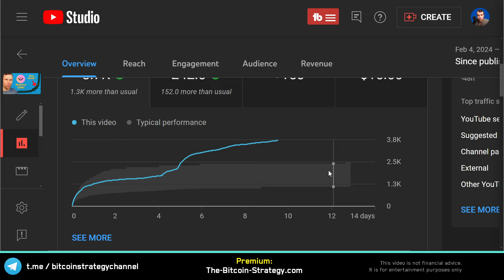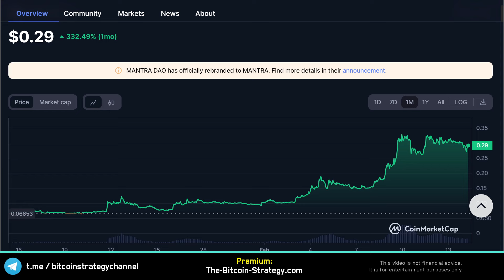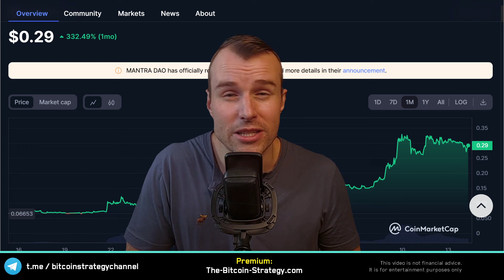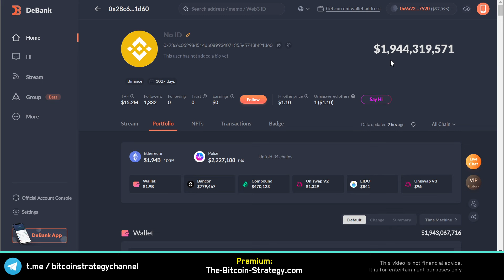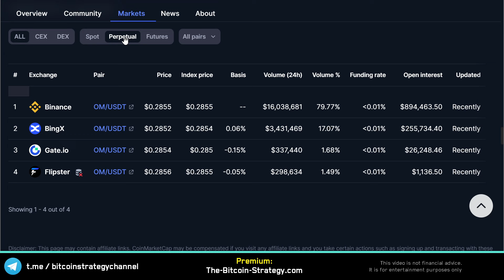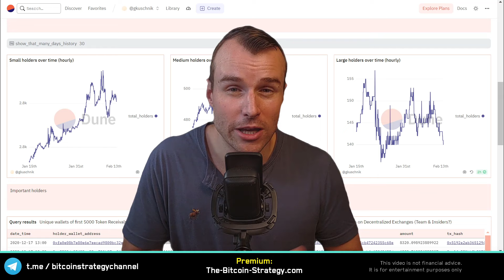The Mantra Finance Crash ⚠️ OM Crypto Token Analysis